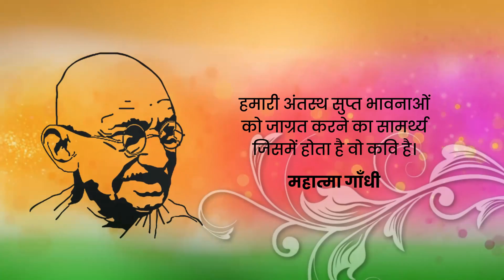150th Years of Celebrating the Mahatma Gandhi Jayanti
150th Years of Celebrating the Mahatma Gandhi Jayanti

8 AUG 2019